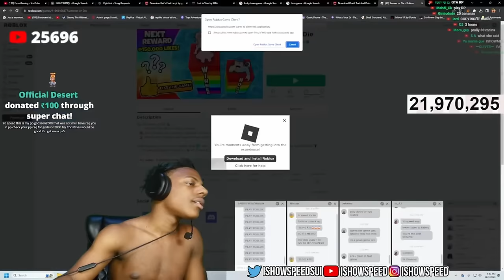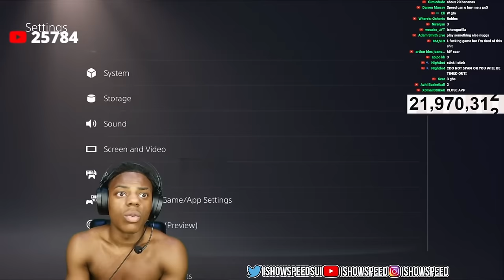iShowSpeed Plays GTA V Storymode!